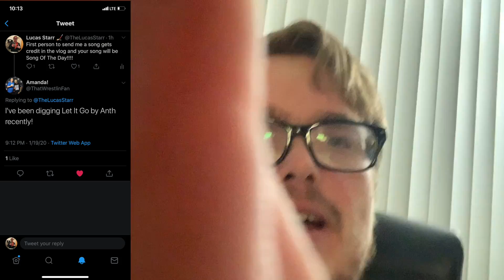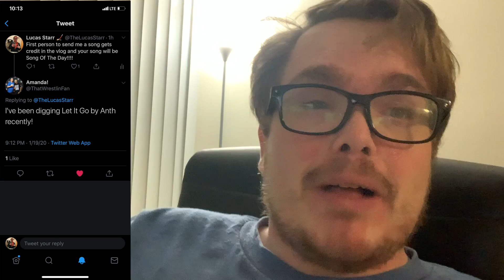RELAXING!!!! StarrVlogs 1-19-20 (Day-2210)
Song Of The Day | "Let It Go"- Anth

Like Me on Facebook: Facebook.com/TheLucasStarr